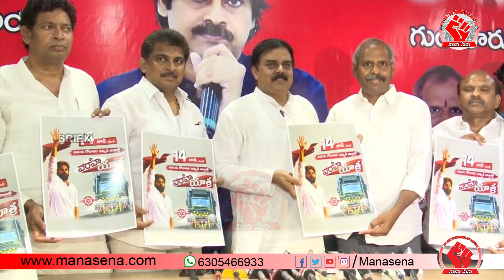వారాహి యాత్ర" పోస్టర్ ఆవిష్కరించిన నాదెండ్ల మనోహర్ Nadendla Manohar | Mana Sena